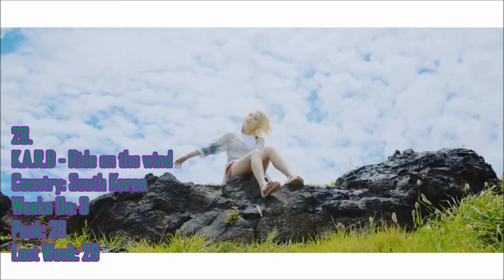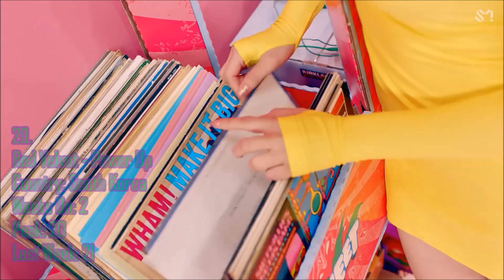Justin's Top 50 (9/4/18)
This is my Top 50 chart! :D
You can vote for your favorites if you wanted to lol :D

DROP OUTS
Marshmello - Blocks
Sigrid - High Five (12 weeks)
Anne-Marie - 2002 (12 weeks)

*In red text = The song results as the one that has reached the 12-week rule and will be removed the next week.
*Each song in this chart will chart only for 12 weeks in order to make more room for new songs I might find.  :)
- Green text = Song gains a new chart position
- Orange text = Song slides down the chart
- Pink text = Song debuts in the chart
- Blue text = Song remains in the same position from last week